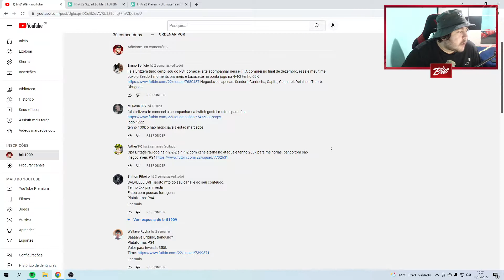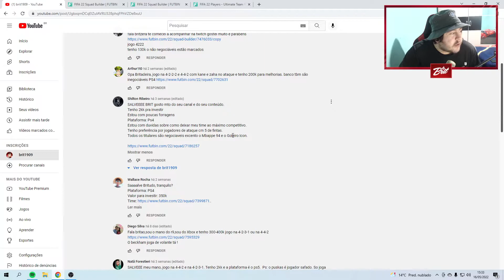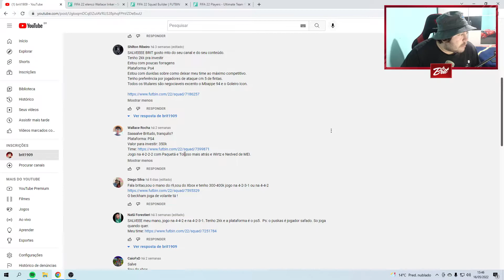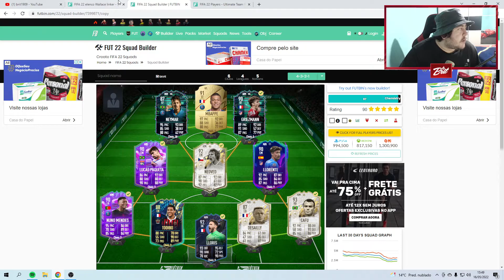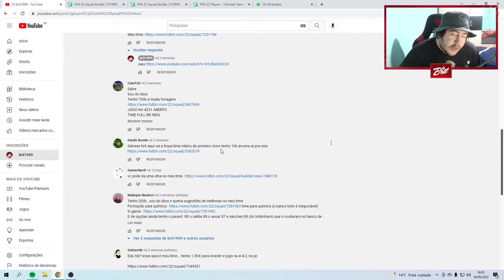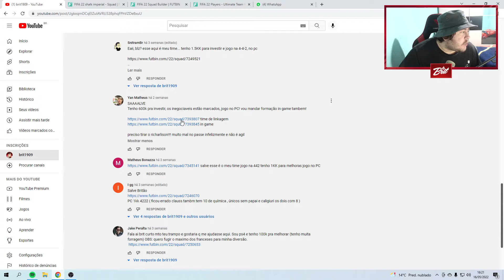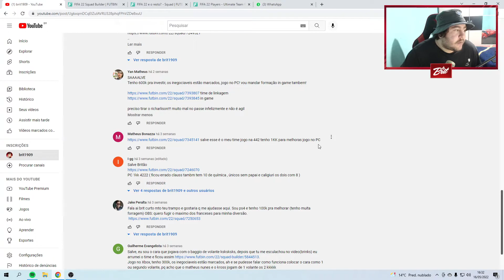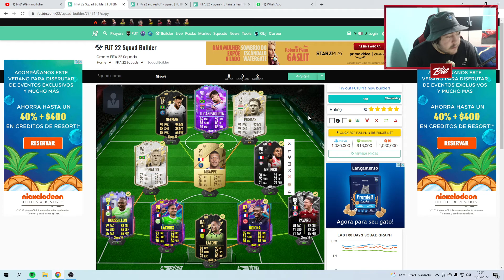FIFA 22 l BECKHAM DE VOLANTE KK, SALVANDO SUA SQUAD - ANALISANDO TIME DOS INSCRITOS #05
Seu gostei e seu comentário é muito importante para o engajamento do canal, portanto sinta-se livre para dar aquela força para o nosso conteúdo.